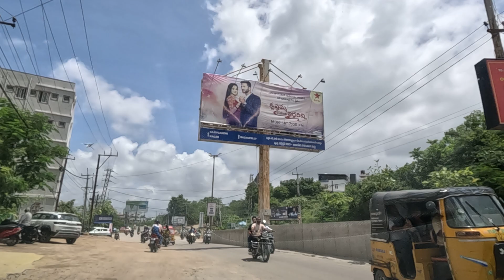Nizampet on Main Road (Nizampet to Bachupally)-Hyderabd as on 03.07.2023-Telanagana-India